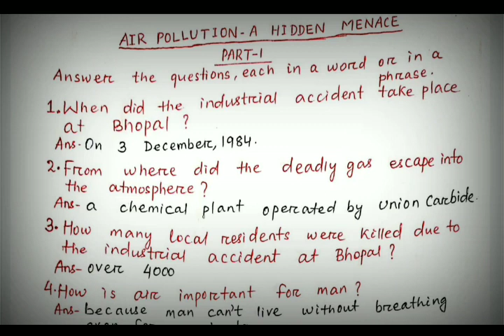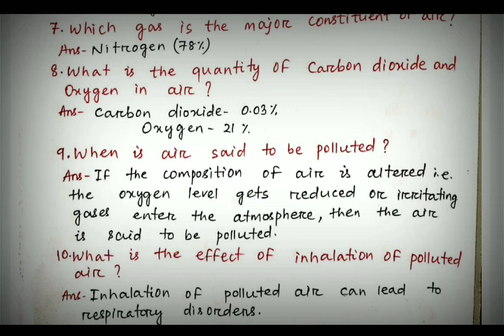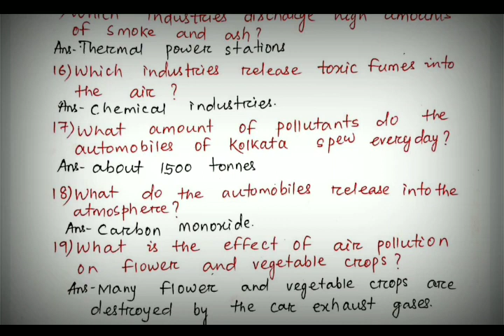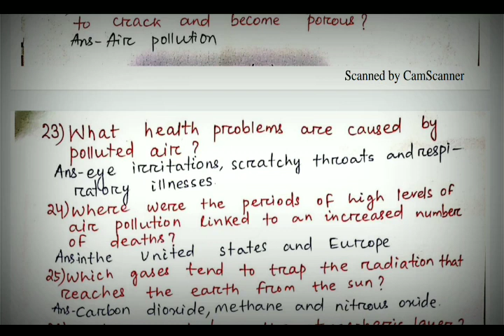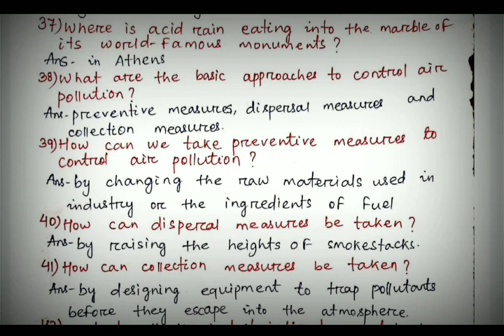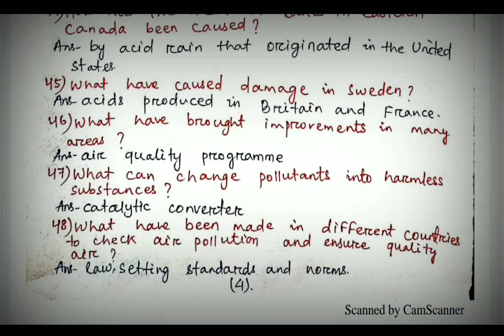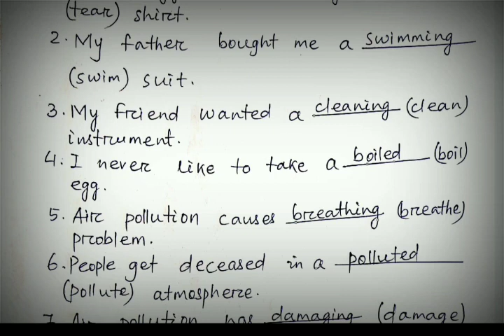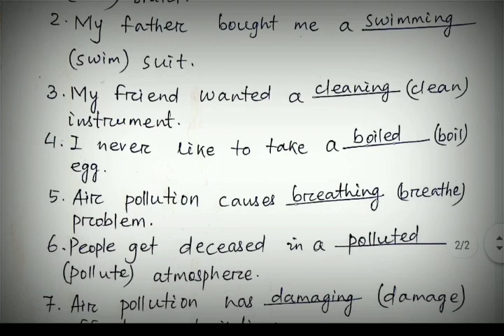🛑Air Pollution-A Hidden Menace(Objective Q & A + Vocabulary & Language Study)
AirPollutionAHiddenMenace#(ObjectiveQ&A+Vocabulary&LanguageStudy)

👉Download pdf of unchanged chapters of English, click..Check out my product on Instamojo

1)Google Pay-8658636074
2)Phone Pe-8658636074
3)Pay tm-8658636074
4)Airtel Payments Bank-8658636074